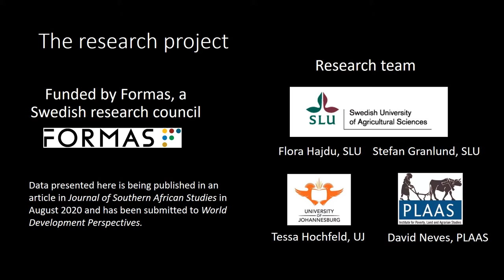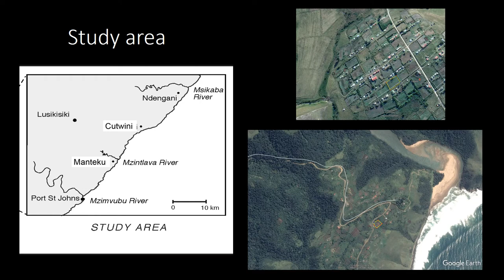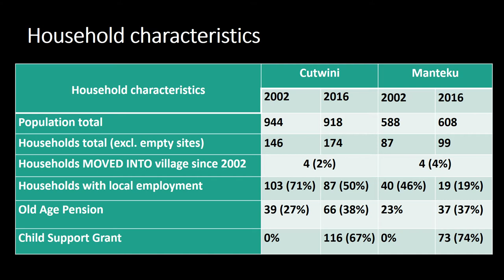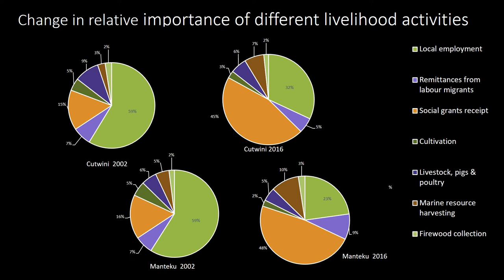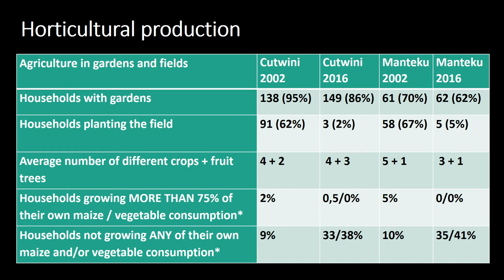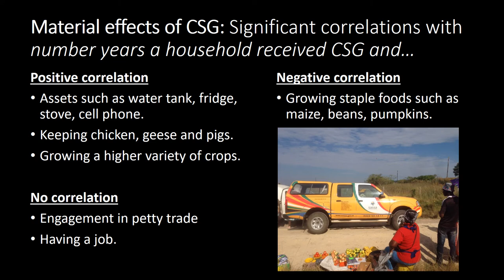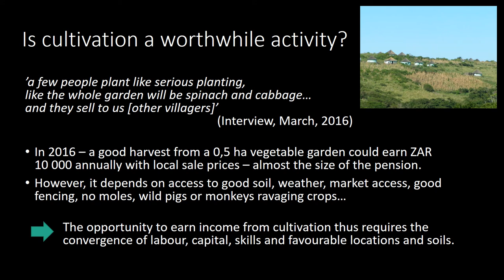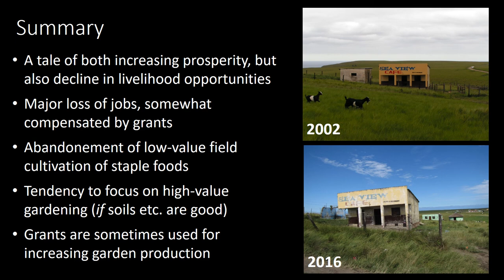De-agrarianisation in Rural Eastern Cape – Flora Hajdu | SIANI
Flora Hajdu discussed the de-agrarianisation in rural Eastern Cape: abandonment of field farming, but intensification of vegetable gardening?. She will focussed on the findings from a 14-year research project in rural Pondoland in South Africa. This presentation was part of the deagrarianisation webinar on May 5, 2020.

According to a recently released FAO report, food insecurity is increasing globally. An alarming reversal of a previously positive trend. Planting your own food might be an important adaptation strategy in the face of climate change. At the same time, across Africa, and in other parts of the world, people leave farming. This webinar united researchers working on the broad theme of deagrarianisation across contexts in Africa and Europe, who presented and discussed research and build new networks – forging a better understanding of the reasons behind and the effects of deagrarianisation across contexts.

Speaker:
• Flora Hajdu, Associate Professor of Rural Development at SLU

Follow SIANI!